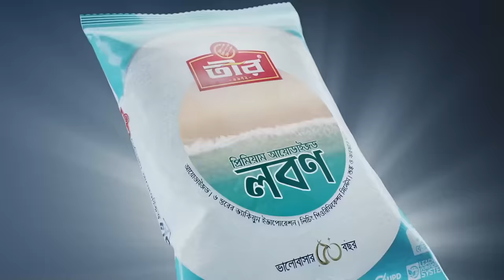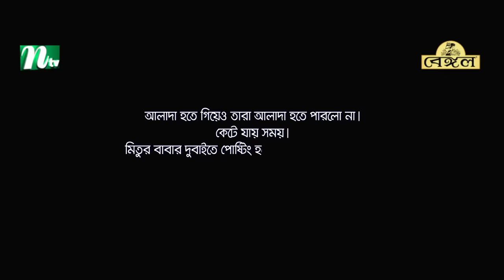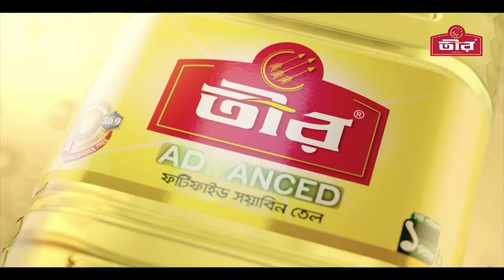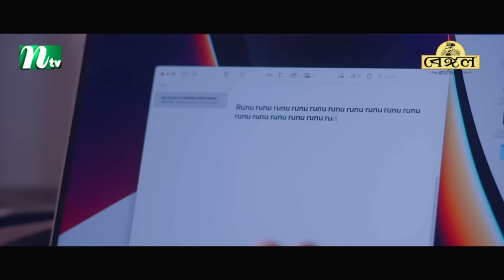রুনু ভাই ৩ | Apurba | Sabila Nur | Shihab Shaheen | Runu Bhai 3 | New Eid Natok | Bangla Natok 2023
Watch NTV New Drama Runu Bhai 3 (রুনু ভাই ৩) and Please Share it With your Friends & Family.👪 Bangla Eid Natok ‘Runu Bhai 3’ is starring Ziaul Faruq Apurba, Sabila Nur, Shikha Khan Mou, Khalekuzzaman, Masum Bashar, Shopna Nizam and many more. New Bangla Natok ‘Runu Bhai 3’ is Directed by Shihab Shaheen.

New Bangla Drama: Runu Bhai 3 (রুনু ভাই ৩)
Script:
■ Shihab Shaheen (শিহাব শাহীন)
■ Mezbah Uddin Sumon (মেজবাহ উদ্দিন সুমন)
Director: Shihab Shaheen (শিহাব শাহীন)
DOP: Nayem Fuad (নায়েম ফুয়াদ)
Producer: Harichh Mohammad (হারিস মোহাম্মদ)

Ziaul Faruq Apurba (জিয়াউল ফারুক অপূর্ব)
Sabila Nur (সাবিলা নূর)
Shikha Khan Mou (শিখা খান মৌ)
Khalequzzaman (খালেকুজ্জামান)
Masum Bashar (মাসুম বাশার)
Shompa Nizam (শম্পা নিজাম)

Edit and Color: Romjan Ali (রমজান আলী)
Art: Kalyan (কল্যাণ)